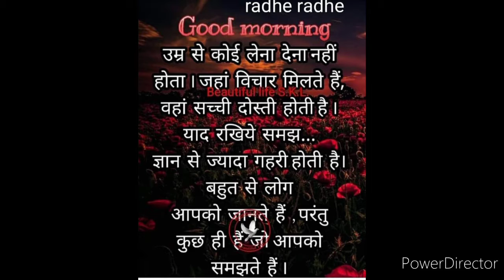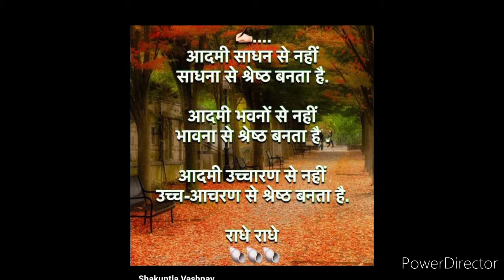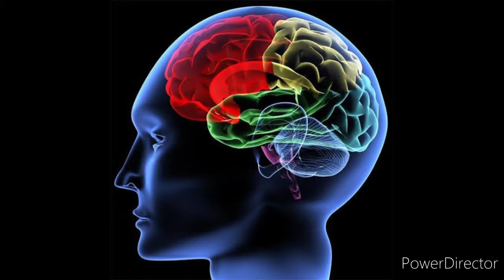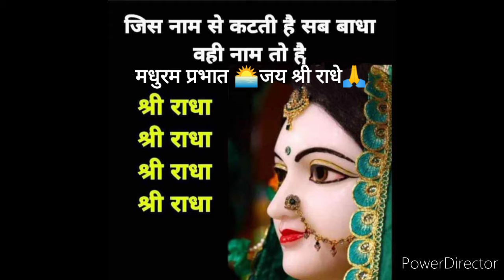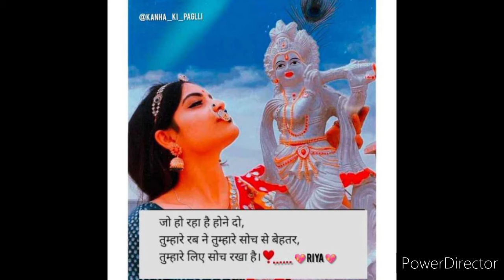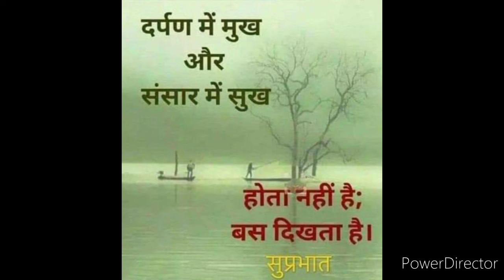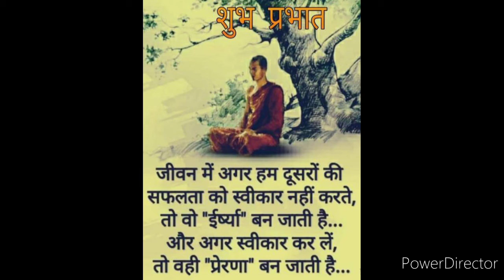श्रीमद् भागवत कथा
श्रीमद् भागवत कथा श्रवण की नियम और लाभ 🌹जय श्री राधे🌹🙏🙏